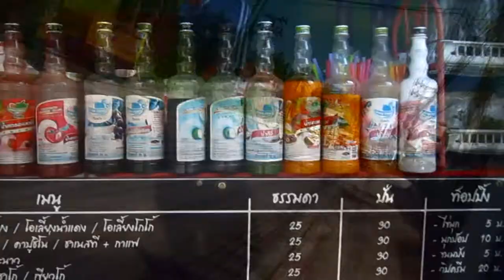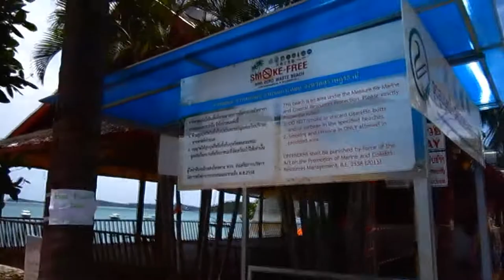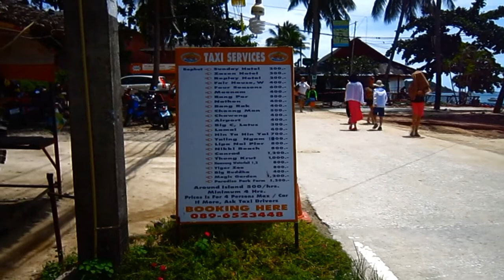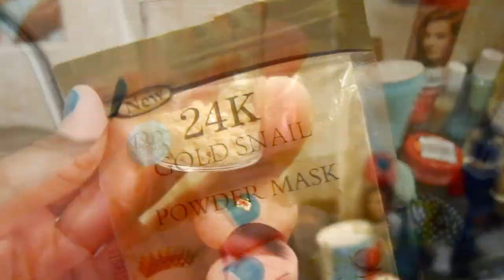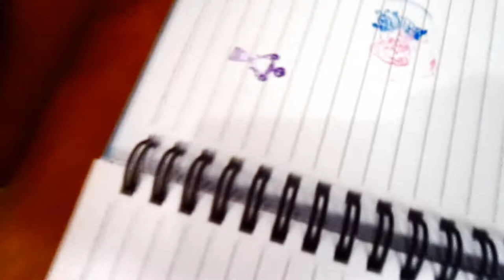ВЛOG ТАИЛАНД ☀ КУПИЛИ ТЕХНИКУ ❦ ЗАНЯТИЯ РАННЕЕ РАЗВИТИЕ ИДЕИ